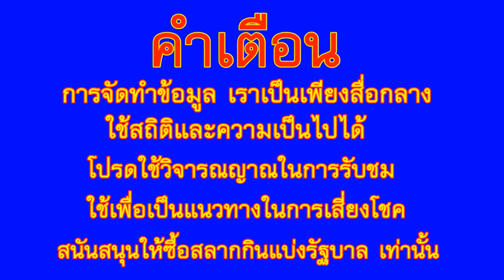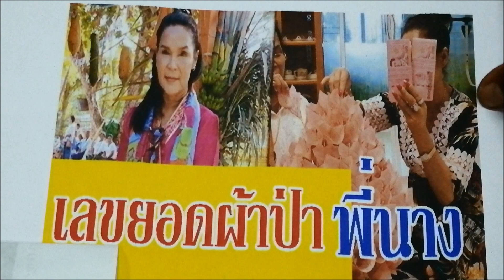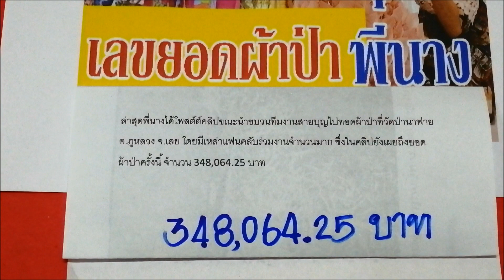รวยส่งท้ายปี กับเลขยอดผ้าป่า พี่นาง ศิริพร อำไพพงษ์